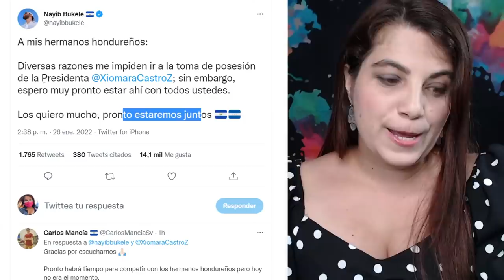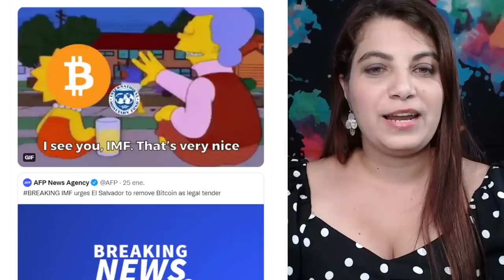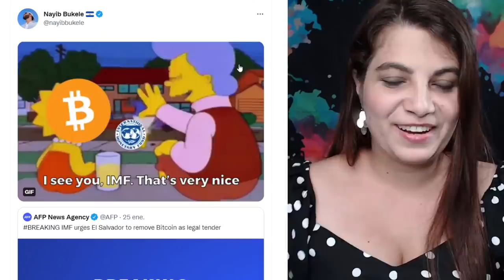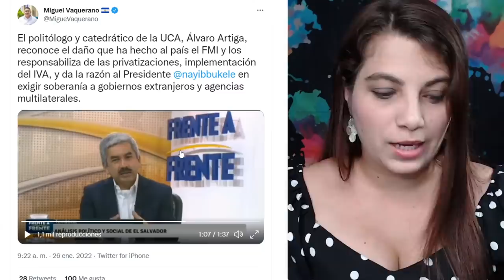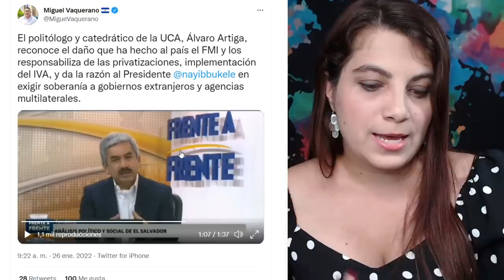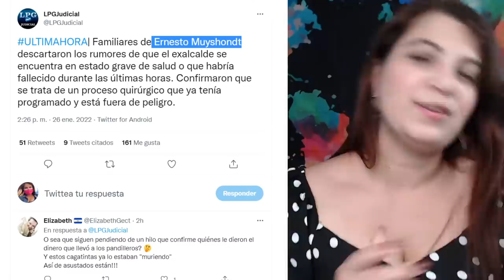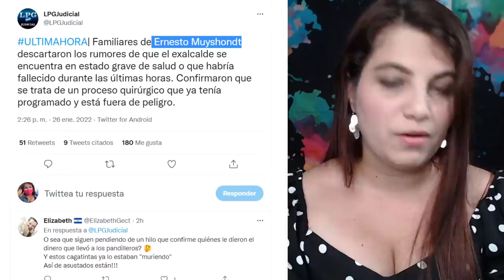¡SE PELO! Familiares de NETO dan declaraciones! +BUKELE de viaje para HONDURAS! +FMI 0 NAYIB 2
Familia de NETO da declaraciones sobre los ultimos rumores